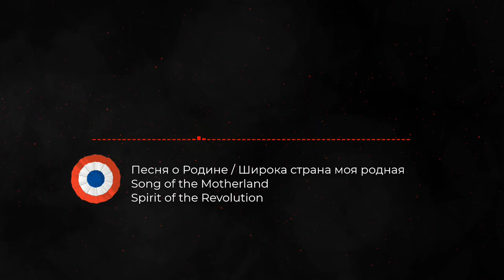Песня о Родине (Song of the Motherland) -- Orchestral/Instrumental Cover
Wide is My Motherland" (Широка страна моя родная), also known as "Song of the Motherland" (Песня о родине), is a famous patriotic song of Russia and the former Soviet Union. The music was composed by Isaac Dunaevsky and the words were written by Vasily Lebedev-Kumach. The song was first featured in the classic Soviet film "Circus" in 1936.

The song made its début in the 1936 film Circus, starring Lyubov Orlova and Sergei Stolyarov. The film depicts the story of an American woman who flees from racism in the United States after giving birth to an African-American child. She comes to the USSR to sing as part of an act in the circus, and soon falls in love with a performance director Ivan "Petrovich" Martinov. As she becomes assimilated into her new surroundings, her love blossoms into a love not only for Martinov but for the Soviet motherland itself, the ideals that have refined it, and the newly found freedoms of Soviet society. The melody and chorus of the song appear throughout the film, and both parts of the final stanza are sung at the end where all the characters are seen marching in a May Day parade on Red Square.

The song gained immediate popularity. A full three-stanza recording was published in 1937. In 1939, the opening chorus notes played on vibraphone became the official call sign of Soviet radio. Later on, however, during the period of de-Stalinization, the second stanza was dropped due to its mention of Joseph Stalin. It was replaced with a new stanza emphasizing comradeship and proletarian internationalism. The song was also translated into several other languages of Eastern Bloc countries, including German and Hungarian. Since the dissolution of the Soviet Union, the song remains a popular patriotic tune in the Russian Federation.